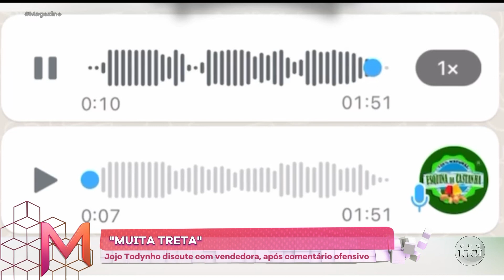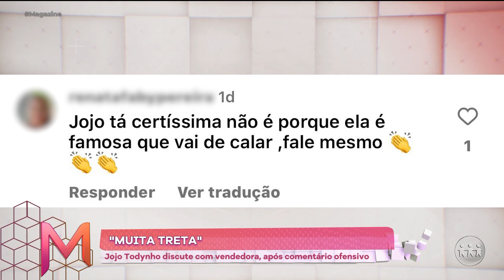MARCELINHO CARIOCA É SEQUESTRADO E AGREDIDO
Meu povo do céu, olha só na roubada que o ex-jogador de futebol se enfiou. Marcelinho aparentemente ficou com uma mulher casada e, ao ficar sabendo, o marido da moça o sequestrou. Veja: